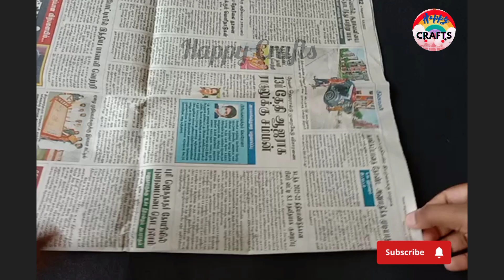Amezing Newspaper Crafts Idea|Thermocol Crafts|Home Decor|Crafts Ideas